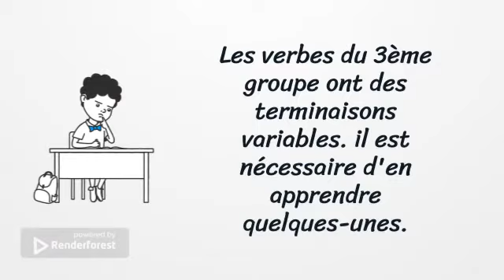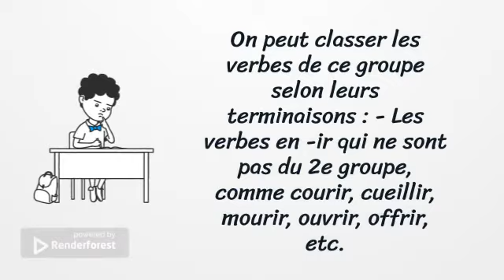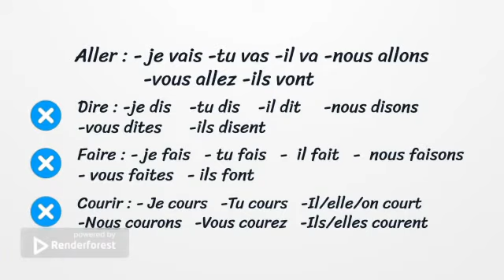Présent de l'indicatif#les verbes# du 3ème groupe#youtubeshorts